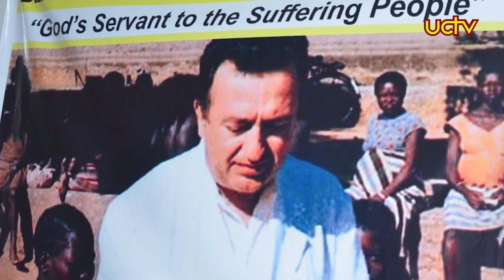LIFE HISTORY OF FR. DR. GIUSEPPE AMBROSOLI PART 6